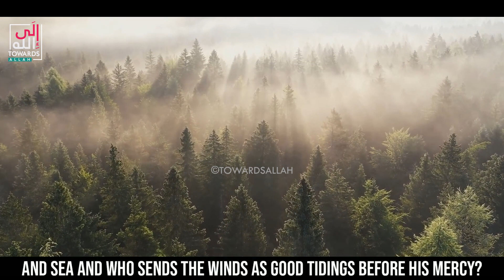What Allah Almighty Said About Open Shirk | Surah An Namal | Verses 60 to 64 | Towards Allah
NOTE: We don't force the audience to connect with this channel because Quran says,

"There is no compulsion (Force) in (Islam) religion, The right direction is clearly distinguished from the wrong."(2:256)
اسلام میں کوئی زبردستی نہیں ہے، صحیح سمت کو غلط سے واضح طور پر الگ کیا گیا ہے۔" (2:256)"

Towards Allah is Islamic content platform. We warmly welcome those who are connecting with us. follow sunnah & spread Islam!